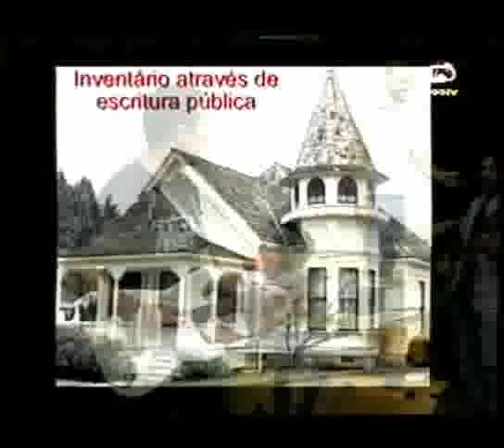Programa Interferência - 16-04-2011 [Desarmamento] Parte 11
Programa Interferência - PoaTv.org